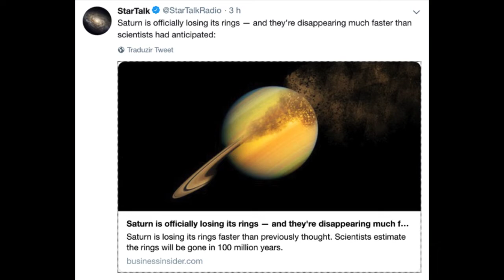Os anéis de Saturno estão desaparecendo mais rapidamente do que os cientistas haviam previsto!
Os anéis de Saturno estão desaparecendo mais rapidamente do que os cientistas haviam previsto!  Bora saber disso?  Vem!

Fontes das imagens:  NASA

Outras fontes da notícia:

@StarTalkRadio no Twitter